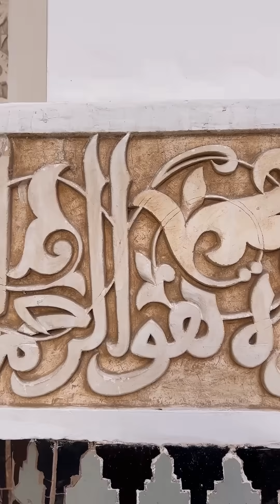Ancient Geometry That Should Have Been Impossible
Ancient civilizations built structures with geometric precision modern engineers still marvel at. How did they achieve such accuracy? Let’s explore the math and mystery.